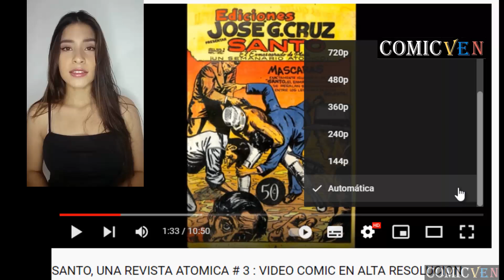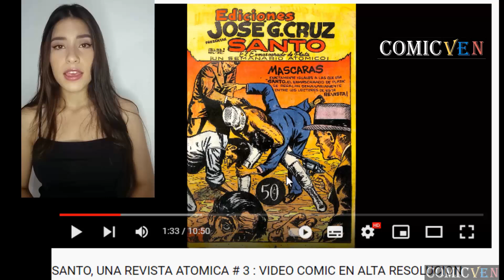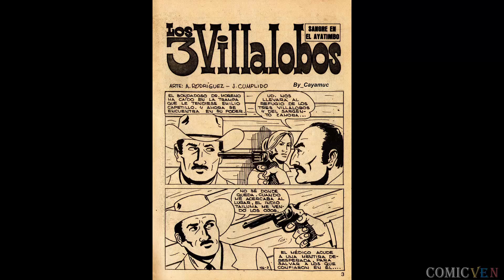LOS 3 VILLALOBOS # 46 : VIDEO COMIC EN ALTA DEFINICION